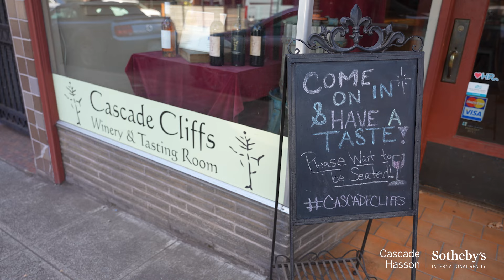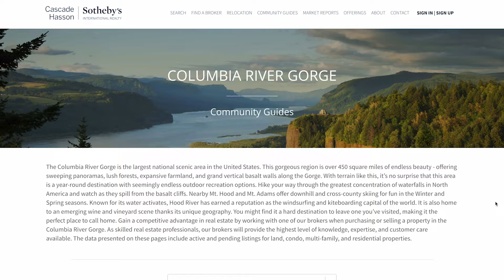The Stunning Beauty of the Columbia River Gorge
The Columbia River Gorge is known for its stunning beauty and endless outdoor activities. Just about an hour outside of Portland, Hood River is considered the wind surfing capital of the world. There’s also no shortage of amazing breweries, wineries, restaurants, food trucks, art galleries, and boutiques. In the mood for fresh local produce? You can pick it yourself along what’s known as the Hood River Fruit Loop. Many who visit end up wanting to stay. Brokers Allison Stolz, Renee England McAllister, and Philip Mascher are local experts who can help guide you through the area’s different communities.